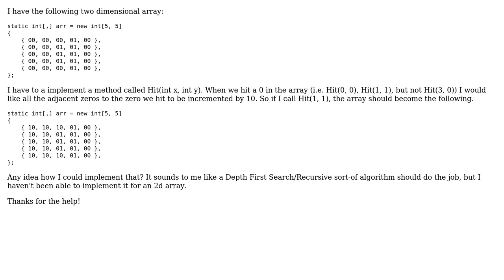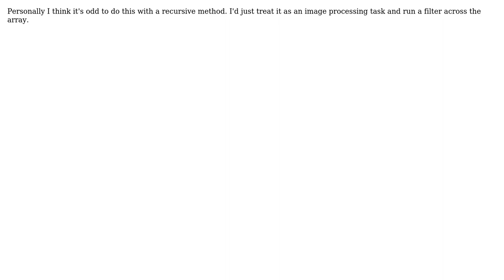Visit neighbor of a position in a 2d-array (3 Solutions!!)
Visit neighbor of a position in a 2d-array

With thanks & praise to God, and with thanks to the many people who have made this project possible! | Content (except music & images) licensed under CC BY-SA | Music | Images & others | With thanks to user Martin user Larry user High Performance Mark user Adriaan Stander and the Stack Exchange Network Trademarks are property of their respective owners. You are responsible for your own actions.